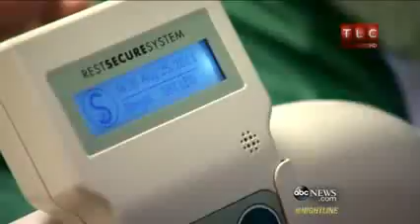The most amazing weight loss ever Half-Ton Killer?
New Ethiopian music 2015, Ethiopian Amharic Music New 2015, New Ethiopian Music , [NEW! Video Music 2015] , Amazing HOT New Ethiopian music 2015, Amazing HOT New Ethiopian music 2015, ethiopia, nhatty man, nati man, ethiopian musik, ethiopian new music, addis zefen.Lakomelza. Addis Abeba. Mela mel.Fiker Bene Lay, Wana, endatay. Aman nesh woy .Babafayo. shalaye. shalaye part 2,Sheger fm, Shegertube,diretube